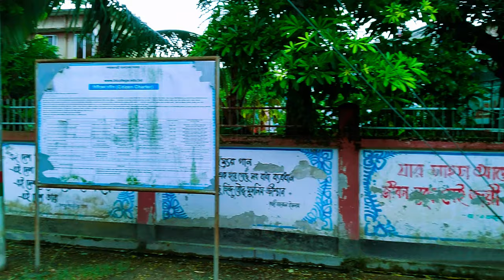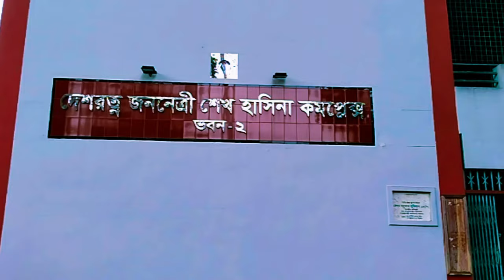Govt. BL college, Khulna | বি এল কলেজ, খুলনা....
Govt. B L College, Khulna is an educational institution at Daulatpur in Khulna district. Babu Brajalal Chakrobarti (Shastri), a patron of education, established it first as Hindu Academy in July 1902, replicating the Hindu College that was established in Calcutta in 1816.
A lot of students studying S.S.C, H.S.C, and Undergraduate, Masters from here. Many students from outside of western side of Bangladesh get admitted here due to it's popularity. This collage is teaching undergraduate level and masters under National University of Bangladesh. Even people from all over the country come here to visit this place.
The overall environment of this college is far better than any other colleges.

Don't forget to tell us how you feel watching this video, by commenting.